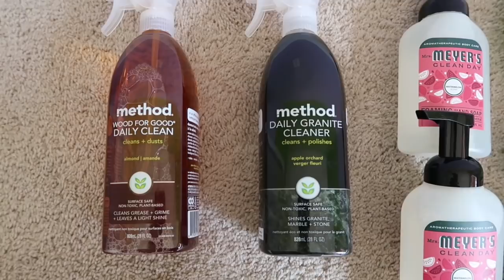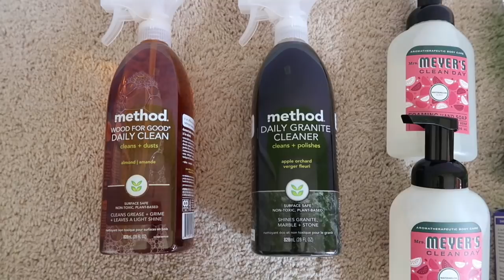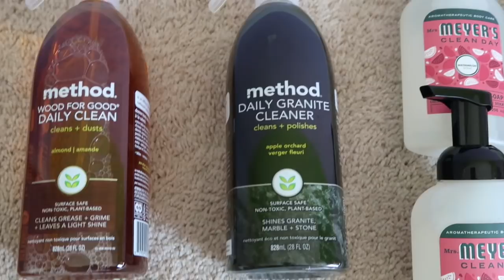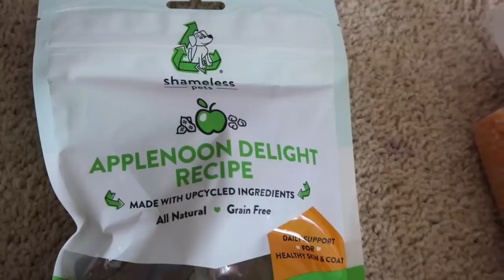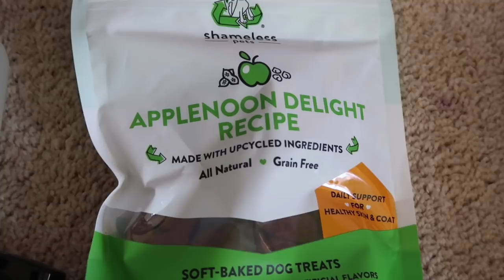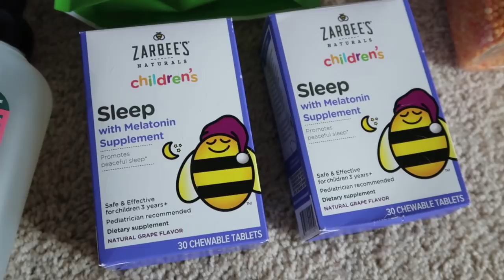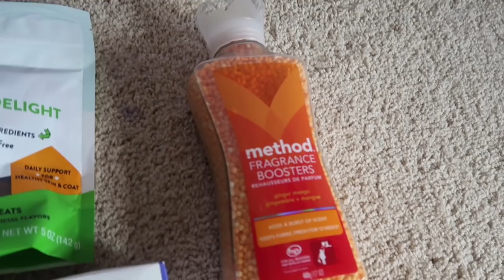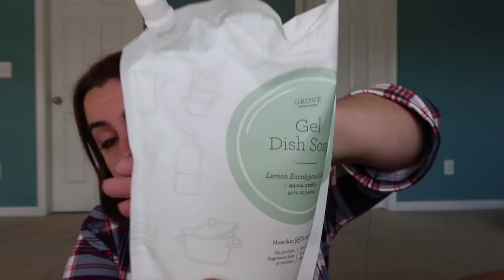Your LAST CHANCE for everything FALL! + My last video filmed in my old home!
Grove continues to be one of my favorite vendors that I work with, growing more in love with them every time I order from them. Their custom service is amazing, I love that they price match, they ship for free, they give away more items for free then I actually order, and they are always in stock with my favorite scents even when they are sold out in the store. And right now I'm all about the fall scents so thank you again to Grove for always making my home smell fantastic.

Click here to claim your free Fall Mrs. Meyers gift set